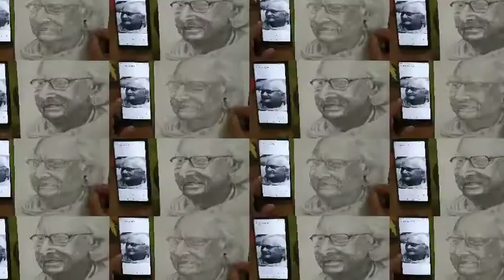Tribute to Bengal's legendary cartoonist and illustrator Narayan Debnath.